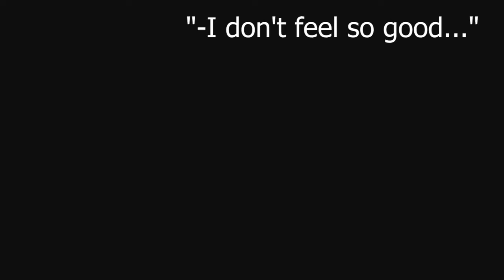Fe - Blind playthrough 4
Fe is an action-adventure video game based around exploring a mystical animal kingdom that has singing creatures who can control different parts of the world with their voice. Some animals don’t need to sing to be powerful however. Learn the world that teaches the player with minimalistic gameplay and gain many ways to connect with its wildlife.

Throughout the blind playthrough of Fe, I may use voice and text captions for post commentary depending on the pace of the game.

Fe is made by Zoink.

Fe is published by Electronic Arts.

From the making of this video, you can find Fe on Microsoft Windows, Nintendo Switch, PlayStation 4, and Xbox One.